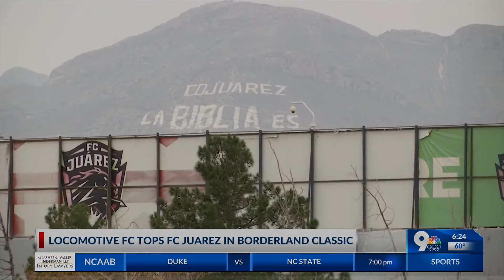El Paso Locomotive FC beats FC Juarez 2-0 in preseason friendly